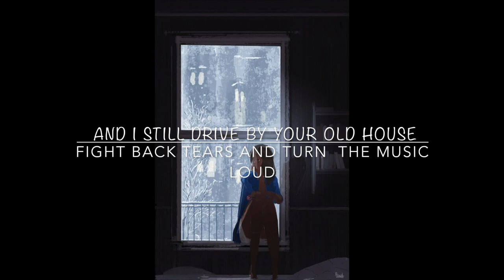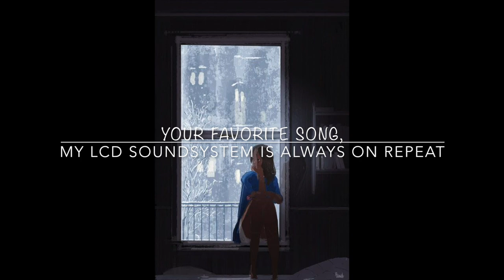Blood and Bones - Kodaline (lyrics)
Blood and Bones by Kodaline

artwork by Pascal Campion
( if you want me to choose another image for my background message me)

This is my first lyric video. I hope you like it.